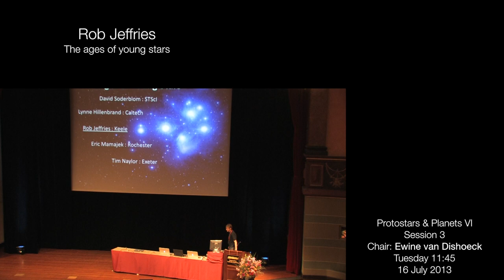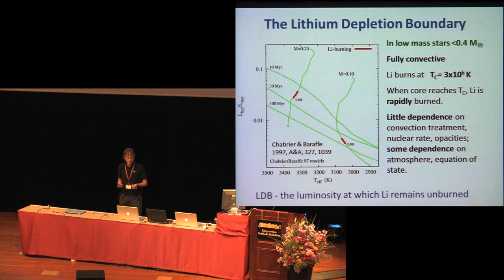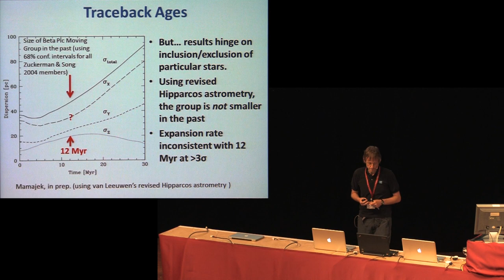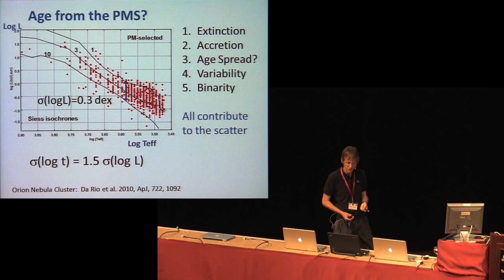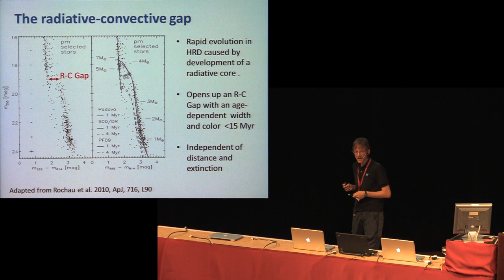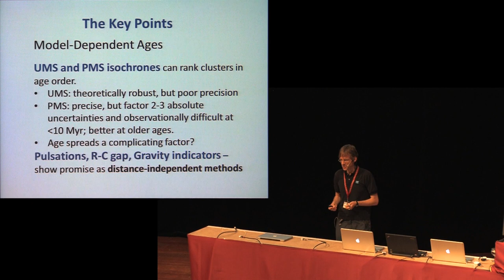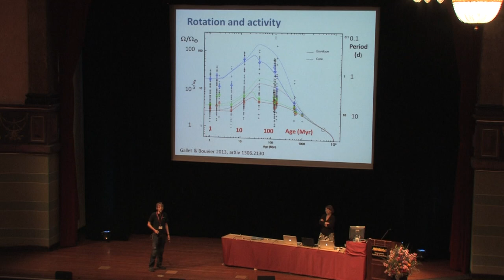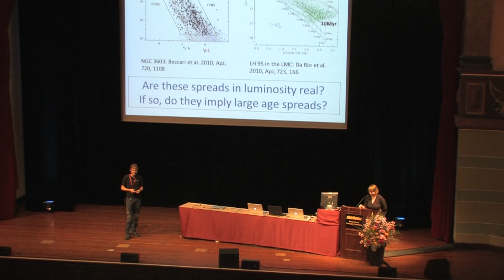10. Rob Jeffries - Ages of young stars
Protostars & Planets VI